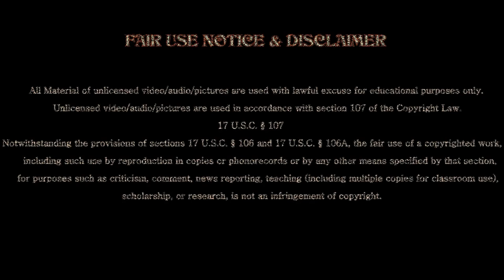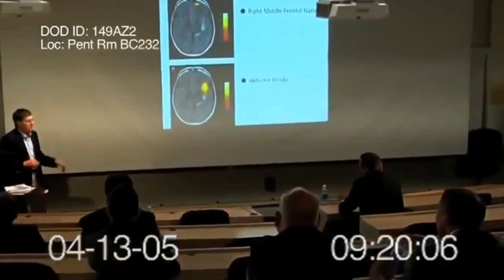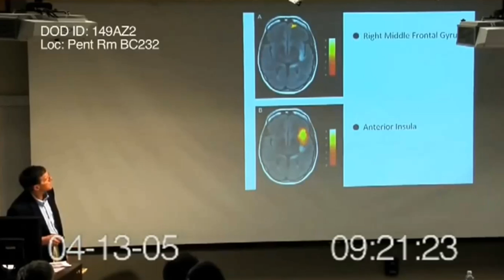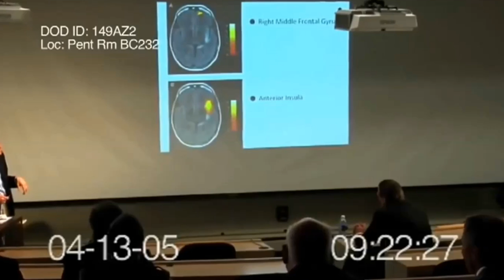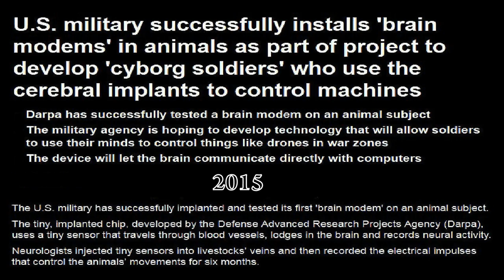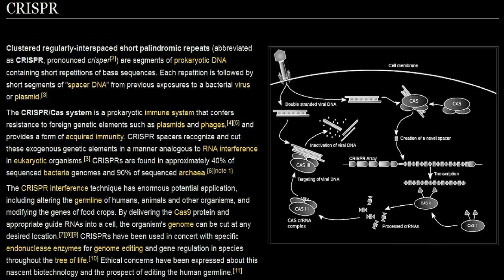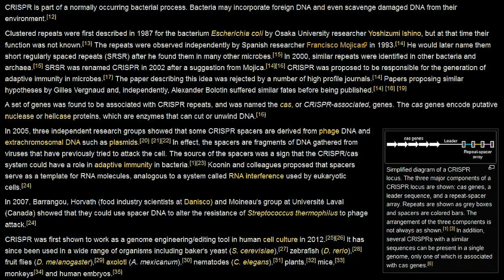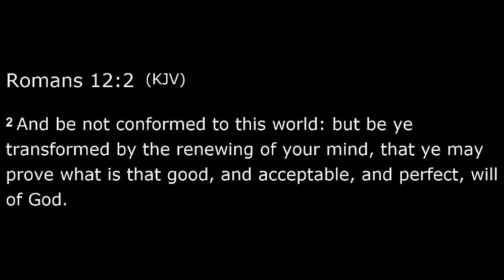Metamorphosis - Mark of the Beast